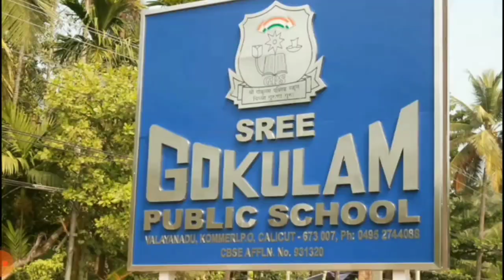SREE GOKULAM PUBLIC SCHOOL CALICUT - KERALA PIRAVI CELEBRATION.